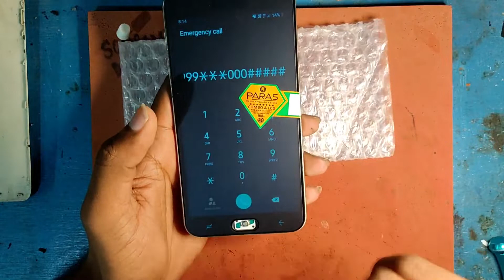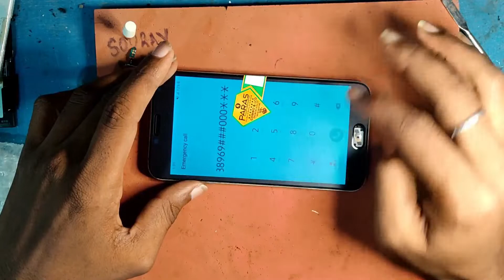Restoring Abandoned Destroyed Phone , Found a lot of broken phones and more ! Samsung j4 mobile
Restoring Abandoned Destroyed Phone, Found a lot of broken phones and more! Samsung Galaxy j4
Hi guys! Welcome to the "NISHITH MOBILE SHOP" youtube channel channel.

I always restoration old cell phone, New Broken phone, Destroyed phone, Broken Smartphone,  Find a phone that has been dumped to restore and restore it. Restoration All models Like Redmi, Realme, Poco, Samsung, iPhone, Nokia, Oppo, Vivo, Huawei, LG... And much more!

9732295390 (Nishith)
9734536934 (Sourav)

value time to Watch my videos!